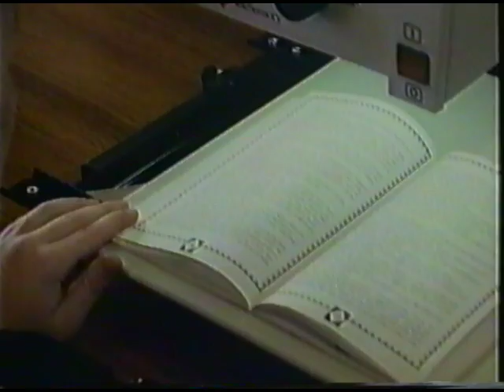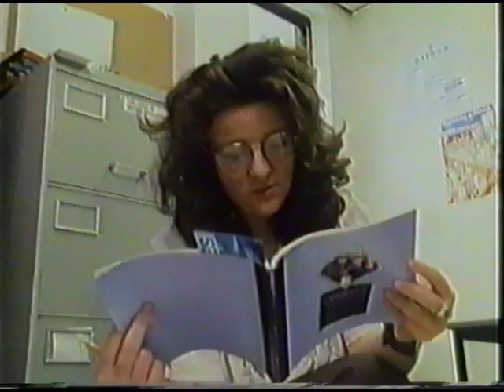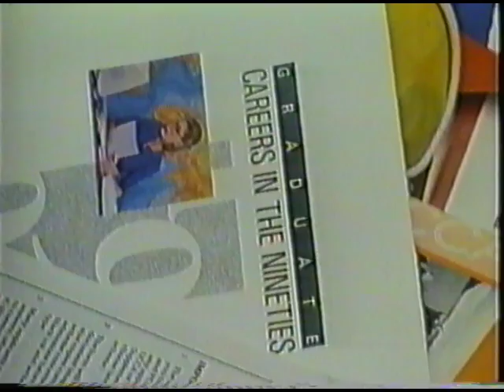Cowley High S1 Ep3 1992 (Desktop play only)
Cowley High - Series 1 Ep3 of 6   1992

              The La's - Freedom Song

Filmed during the Autumn/Winter Term of 1992
Converted from VHS, here is the third episode of the first series of the fly-on-the wall documentary filmed around Cowley High School, St.Helens, Merseyside in the early 90s.

These memories are too good to be locked up and left in storage. It's hard to believe it actually happened! It feels like just yesterday.
Hope it brings back lots of good memories to you and your family and friends :)

Apologies - there is an occasional blue “flicker” every so often during the picture (not sound) quality - this is what seems an unavoidable problem with the convertor kit I have.

Currently - this video will not play on mobile devices - desk/laptop play only. Hope to get this problem sorted soon.